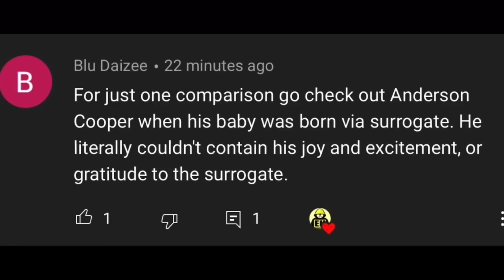Amber Heard VS Anderson Cooper on a Certain Something!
Amber Heard Versus Anderson Cooper on Genuineness on a Certain Something!